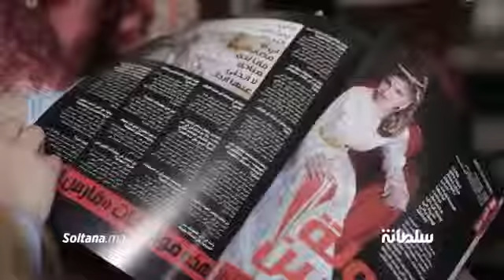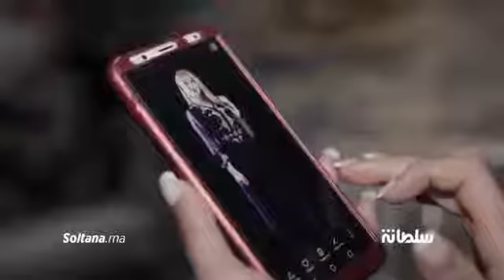الفنانة خولة حسين تقصف أدومة وتكشف أسباب رفضها التعامل معه فنيا